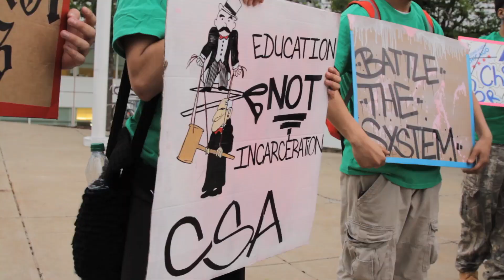Chicago Marches Against the School-to-Prison Pipeline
Malcolm London and Project NIA organized a march from a closed school to the Cook County Juvenile Detention Center, as part of the National Week of Action Against Incarcerating Youth.